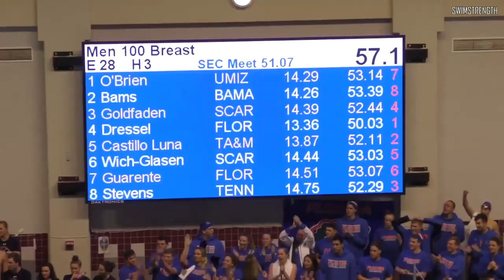Caeleb Dressel 100 breaststroke 50.03 NCAA American record!!!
caeleb dressel just went a 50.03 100 yard breaststroke American record. Some people say he can beat Michael Phelps 8 gold record.
comment down what you guys think.

video credits: tamuswim.